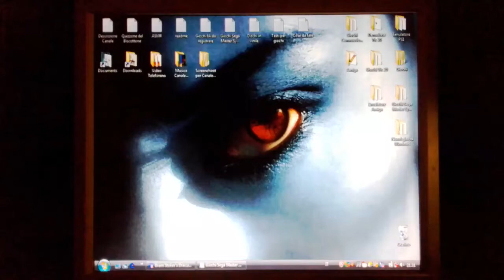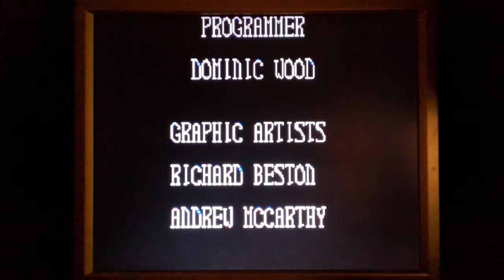Gameplay "Bram Stoker's Dracula" - Sega, 1992 - Sega Master System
Eccoci al secondo gioco del mese di Ottobre dedicato alla famosa ricorrenza di Halloween.

"Bram Stoker's Dracula", è un vecchio gioco per la Famosa Console di casa Sega, il "Master System".
In questo mese, ci sarà ogni Domenica mattina, una novità a "Tema", (sempre più brutta), poi il 31, chiuderò questa Nuova Playlist dedicata ai giochi strani ed Horror con l'ultimo gioco, ed un programma in Basic realizzato sull'Emulatore Vice...

Bram Stoker's Dracula è un videogioco del 1993 rilasciato per le console Mega Drive/Genesis, Nintendo Entertainment System, Super NES, Game Boy, Master System, Sega CD, Game Gear, MS-DOS e Amiga. Basato sull'omonimo film del 1992 che a sua volta è basato sul romanzo del 1897 di Bram Stoker. Ogni versione del gioco era essenzialmente identica (ad eccezione delle versioni Sega CD, Amiga e MS-DOS). La versione Amiga è stata pubblicata nel 1994 per il Nord America e l'Europa. Una versione in CD-ROM per DOS è stata pubblicata nel 1995.

Non mancate, le sorprese sul mio Canale, non finiranno mai...